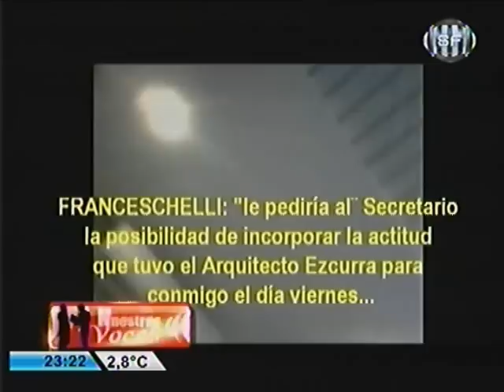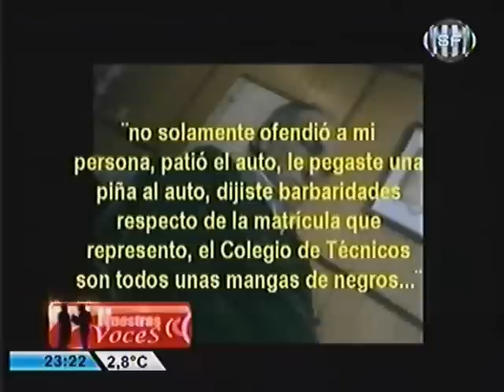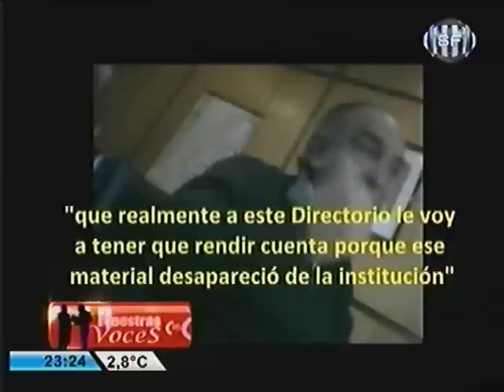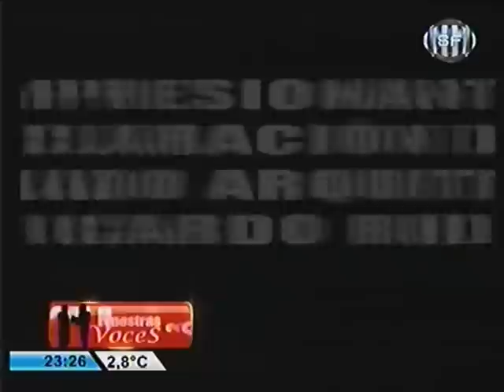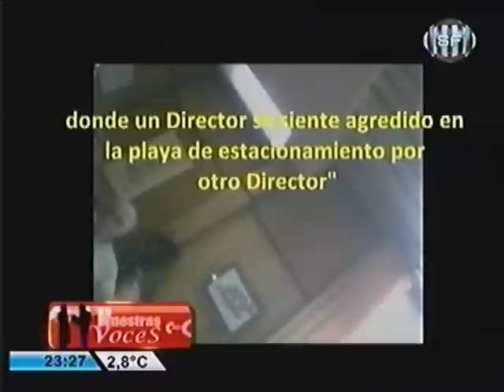CAJA DE LA INGENIERÍA: CÁMARA OCULTA. (CONFIRMACIÓN PROCESAMIENTO: )